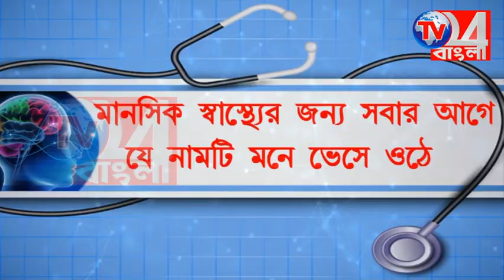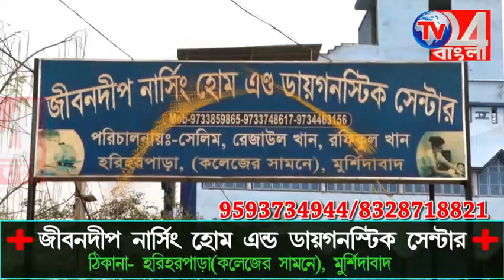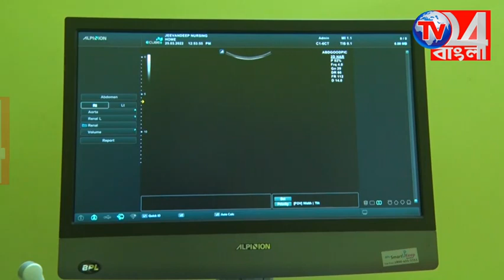বদলির আগে সংবর্ধনা হরিহরপাড়ার বিডিও রাজা ভৌমিককে